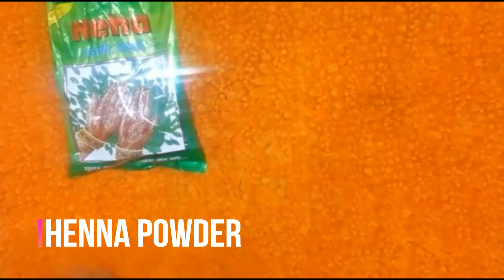सफेद बालों को हमेशा के लिए जड़ से काला करने का जबरदस्त घरेलू उपचार | White Hair to Black Naturally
सफेद बालों को हमेशा के लिए जड़ से काला करने का जबरदस्त घरेलू उपचार | White Hair to Black Naturally / Henna Hair Dye to Turn White Hair to Black Naturally | Balo ko Kala Karne ka Tarika

In this video, I am sharing white hair dye jo safed balon ka ilaj hai. Apke kai questions jaise ki safed balo ko kala kaise kare, safed balo ko kala karne ka tarika, balo ko kala kaise kare ya balo ko kala kaise karte hai. it is natyral hair dye to turn white hair to black hair naturally in hindi. I am sharing 2 henna hair packs in which one is winter special henna pack to know how to colour hair. In 2nd methid, I am sharing homemade hair colour to turn grey hair to black naturally and permanently. It is great gray hair remedy (safed balon ka ayurvedic ilaj hai jis se aap naturally apne balo ko kala kar sakte hai.